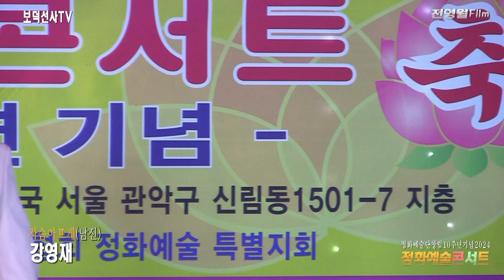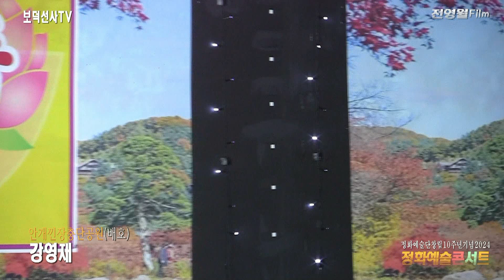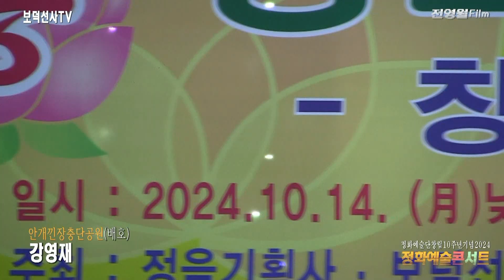초대가수 강영재-가슴아프게,안개낀장충단공원 (정화예술단 창립10주년기념 정화예술콘서트2024 '24.10.14 KTBN)